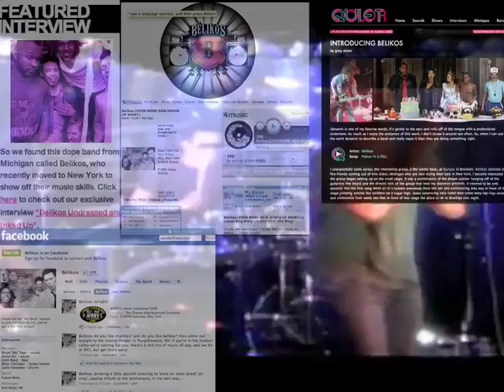Belikos promo vid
Promotional video made by 421 Productions!